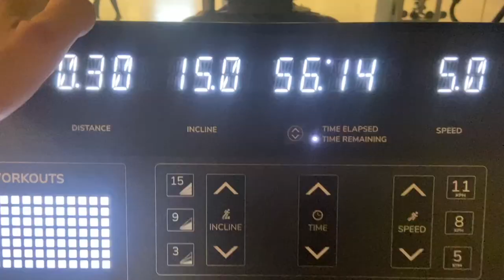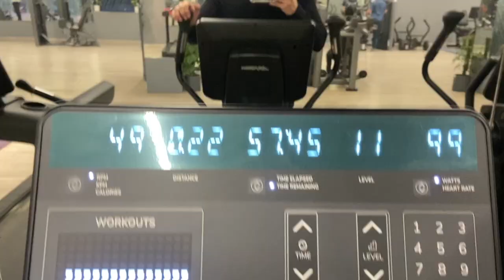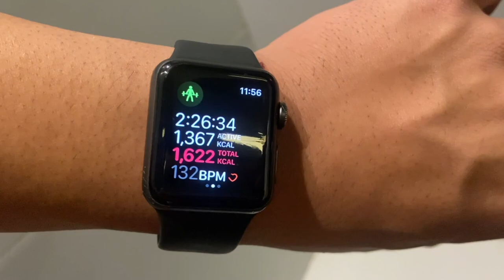Burning 2500 calories In a busy office day/fattofitjourney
thankyou sooo much for watching this video
i love u all